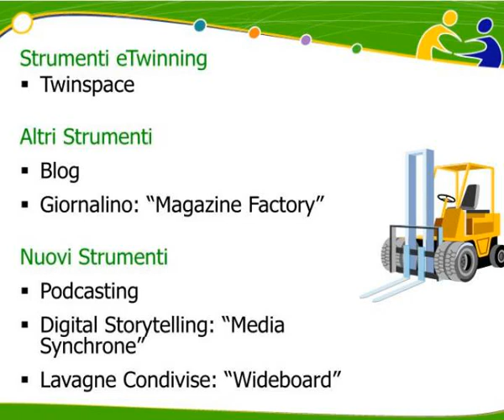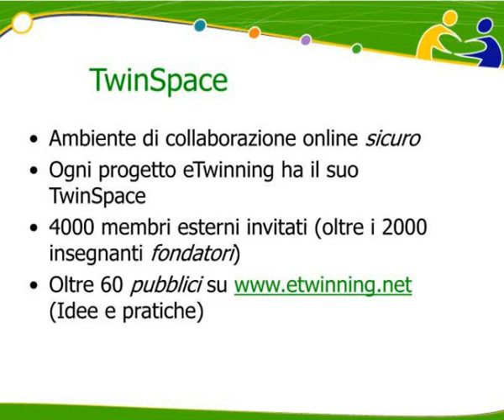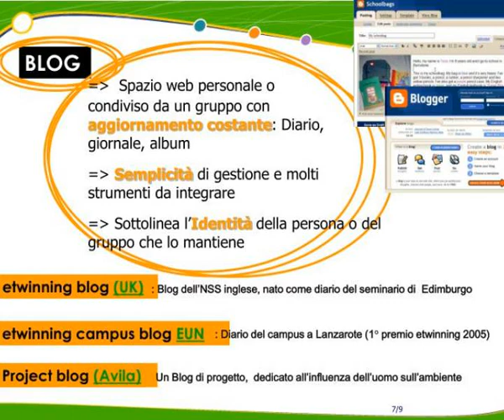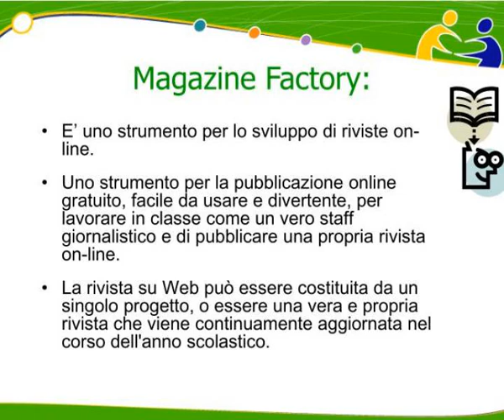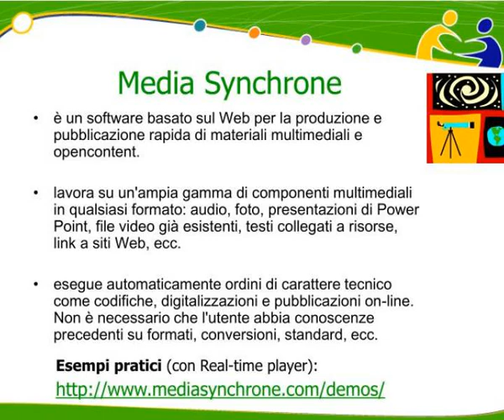strumenti per la collaborazione on line